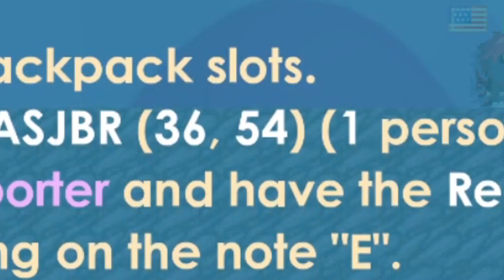x3 DL KALIAN DENGAN CARA TERMALAS YANG PERNAH ADA!?┃PROFIT 300% ┃Growtopia Profit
i'll Be Posting Lots Of Info There
5x Ur World Locks WITH THIS!!! Growtopia Profit 2023